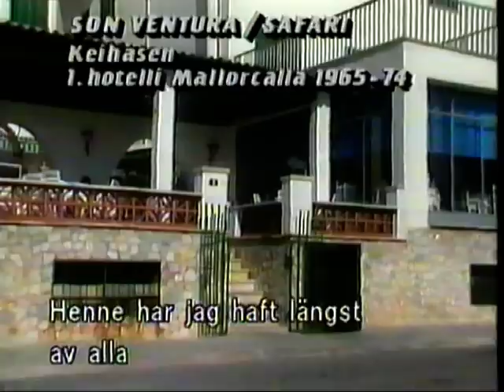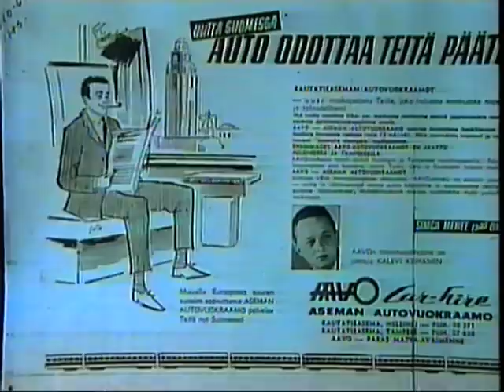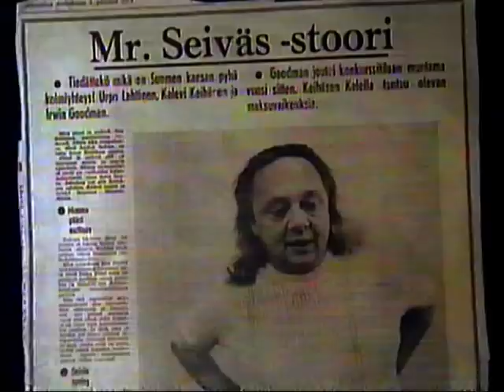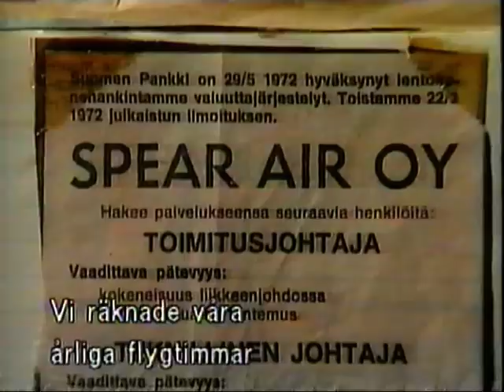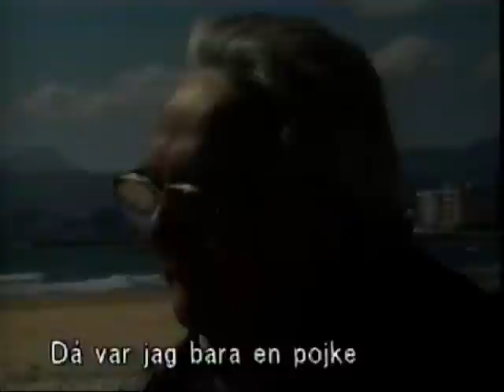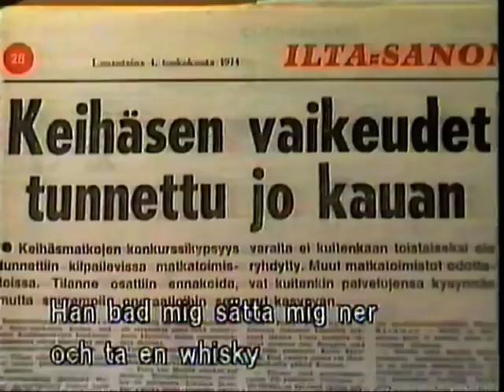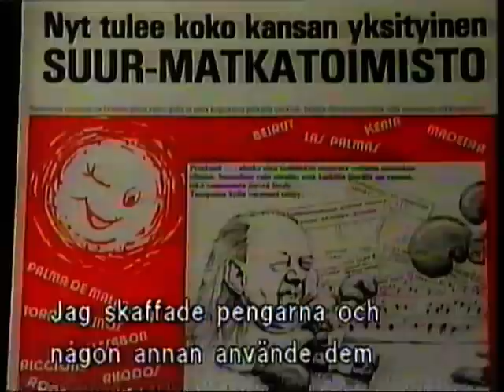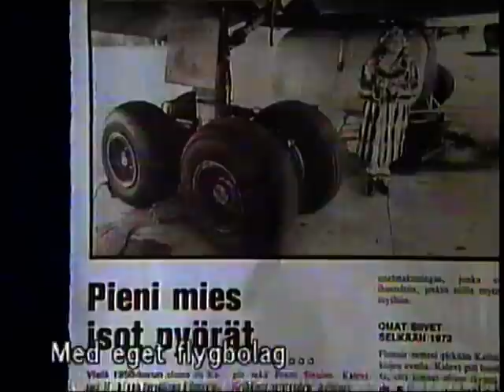Kalevi Keihäsen nousut ja laskut (TV-dokumentti, 1986)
Kalevi Keihäsen nousut ja laskut
Kalevi Keihänens saga
TV-dokumentti vuodelta 1986.
VHSrip